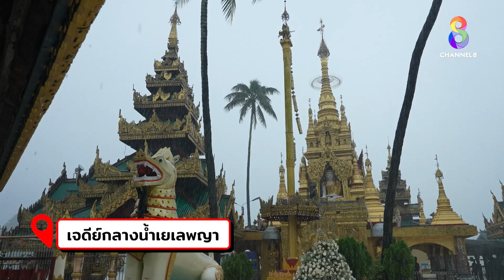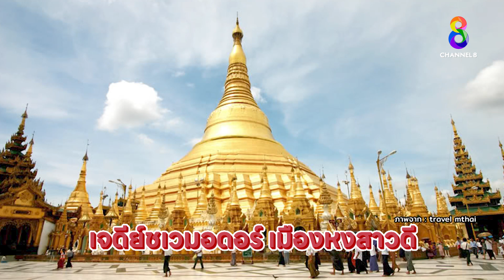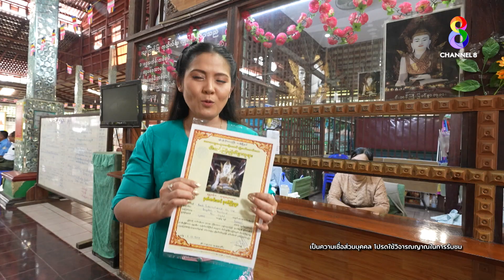ขอพร พระตาหวาน ชีวิตจะได้หอมชื่น l เปิดโลกเที่ยว EP11 FULL HD l ช่อง8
The Miracle เปิดโลกเที่ยว EP นี้ พาไปขอพร พระตาหวาน ชีวิตจะได้หอมชื่น